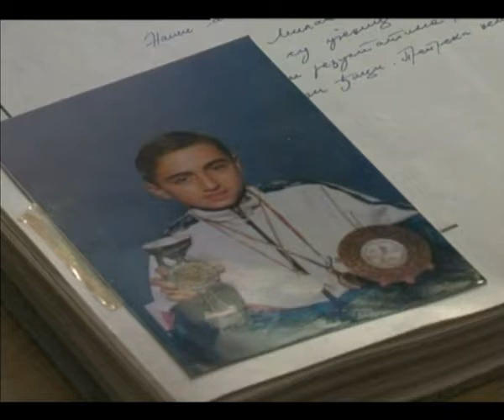Milan Piperski - Obilazak OŠ " Žarko Zrenjanin " - Povodom dečije nedelje 03 10 2012